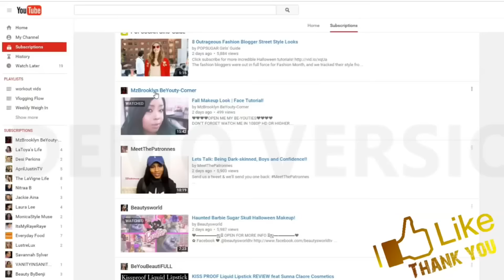Couple's Date Night Outfits♡ His & Hers Relationshipgoals MZBROOKLYN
❤❤❤❤OPEN ME MY BE-YOUTIES❤❤❤❤
Watch Me In 1080p Or Higher THIS IS A REU-UPLOAD ORIGINALLY POSTED 11/2015

MAJOR THANKS TO MY PARTNER IN CRIME JAY. ________________________________________­_________________________
❤❤❤❤OUTFIT DETAILS ❤❤❤❤

|SHOES| SHOEDAZZLE.COM(LAST YEAR FALL COLLECTION)
|JACKET| ASHLEY STEWART  |TOP| ASHLEY STEWART
|SKINNY JEANS| ASOS.COM(BOMB FIT)

❤❤❤JAY'S OUTFIT❤❤❤
|JACKET|ASOS.COM |SNEAKERS| ASOS.COM
| SHIRT| BOOHOO.COM
| JEANS| BOOHOO.COM |FITTED| LIDS

❤❤❤❤❤❤NUME❤❤❤❤❤❤
USE CODE: MzBrooklyn
*excluding seasonal catalog

To Get $100 off Any Set USE CODE: BrooklynCurls

❤❤❤❤❤❤ADORE ME INFO❤❤❤❤❤❤
Join Adore Me's monthly VIP Membership and get your first set for $24.95

ALL ITEMS WERE   MY OWN MONEY I DO NOT AND WILL NOT LIFE FOR BRANDS AND COMPANIES NOR DO HAVE ANY AFFILIATE LINKS I CHOOSE NOT TO MAKE COMMISSION OFF OF MY SUBSCRIBERS BUT I DO PROVIDE DISCOUNT CODES WHEN GIVEN THE OPPORTUNITY